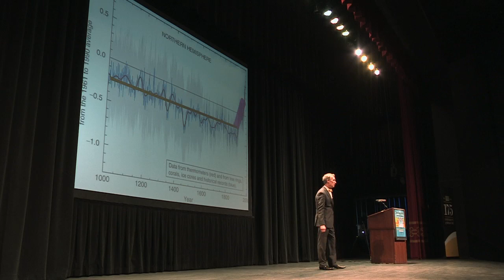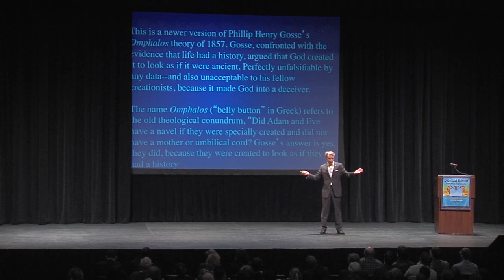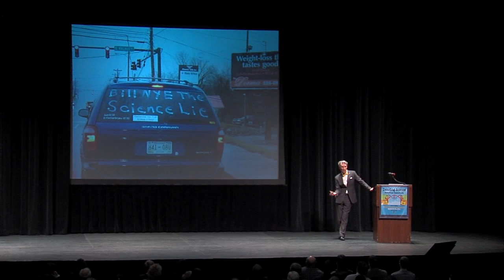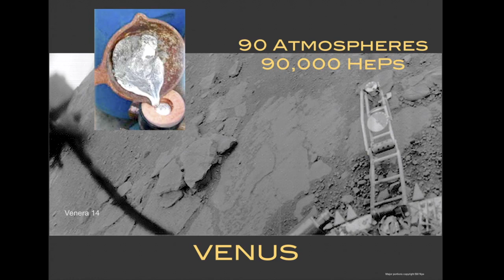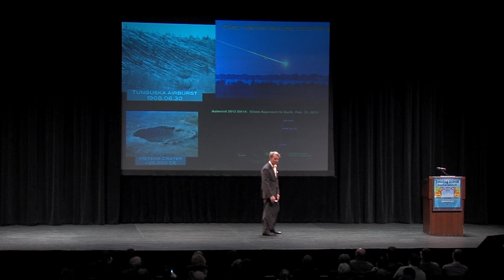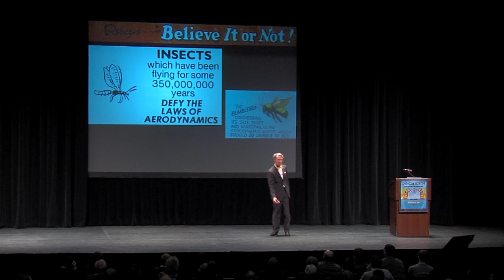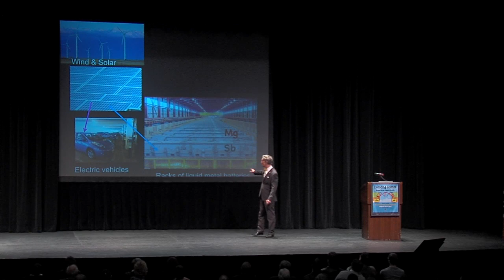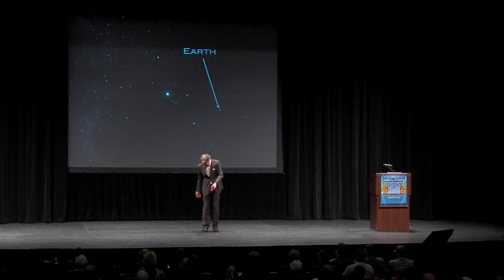Bill Nye: Decoding Science Symposium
Bill Nye
The 10th Annual MU Life Sciences and Society Symposium